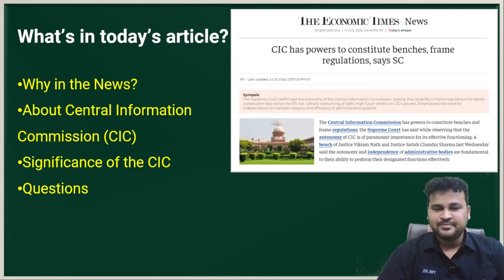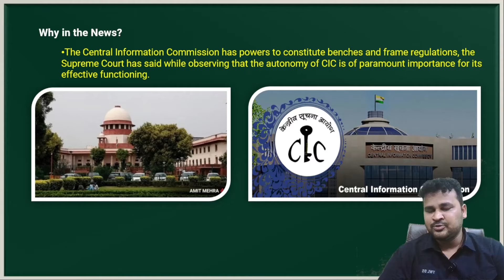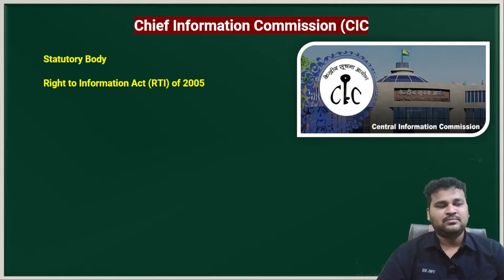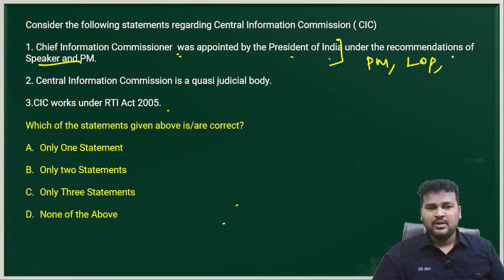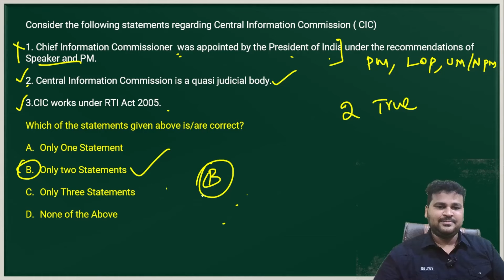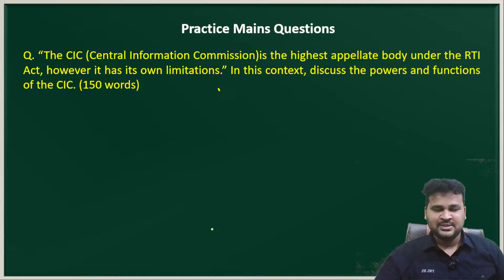CENTRAL INFORMATION COMMISSION | RTI ACT 2005 BY ESWAR SIR